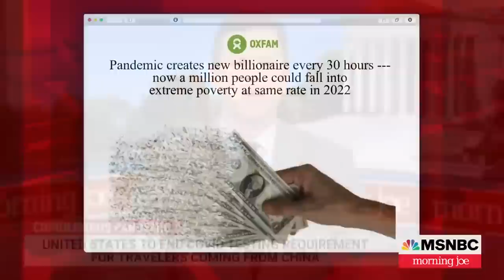How the world's biggest companies survived the pandemic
Semafor's Liz Hoffman joins Morning Joe to discuss her book 'Crash Landing: The Inside Story of How the World's Biggest Companies Survived an Economy on the Brink.